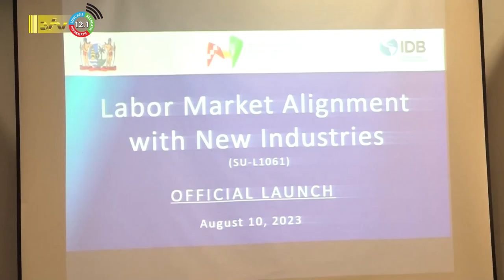10 08 2023 Labour market geopend door Minister Mac Andrew